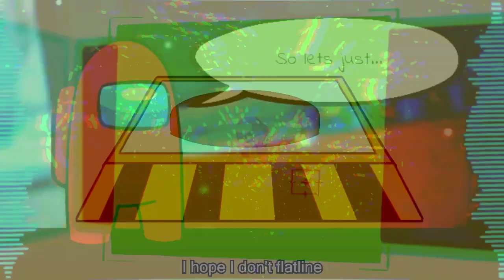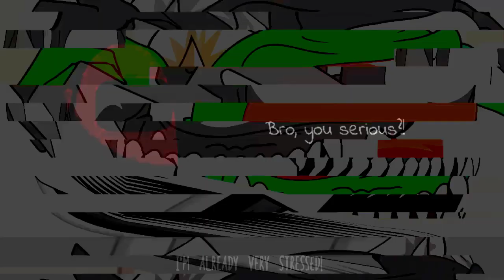Mashup For @lance2.064's Tournament | GP² & SMW x NMK x Mashed x Keeley & Tiko - GSTITFAAAUU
Sorry if i'm late :v

Abbreviations Explanations:
GP² & SMW x NMK = Gatopaint² & SayMaxWell x Noah McKnight
GSTITFAAAUU = Gather Space Treachery in The Floor Around And Among Us Up